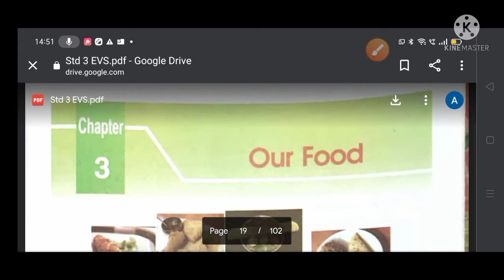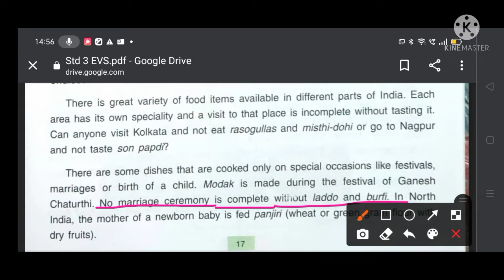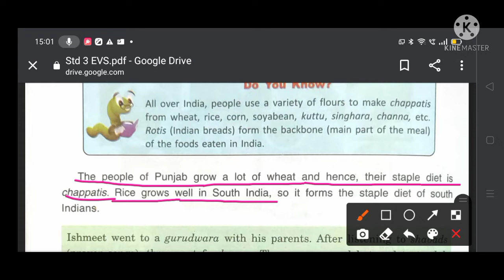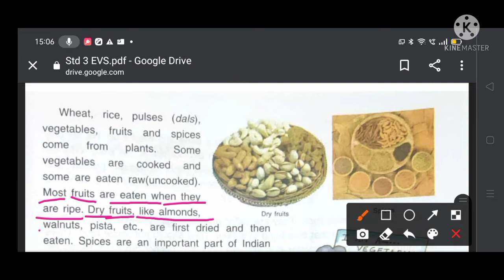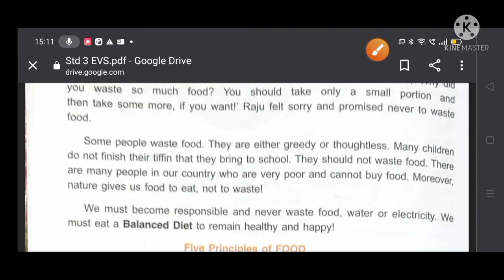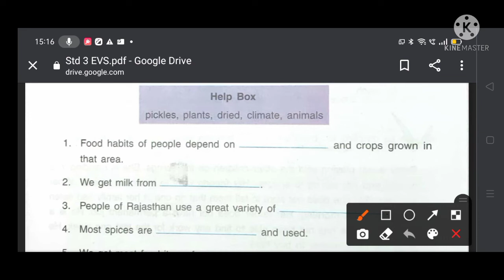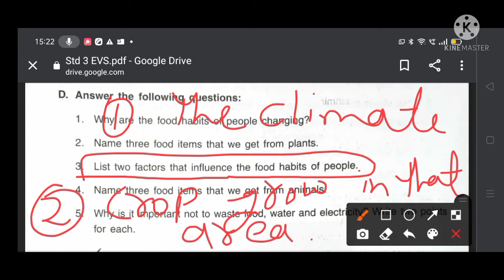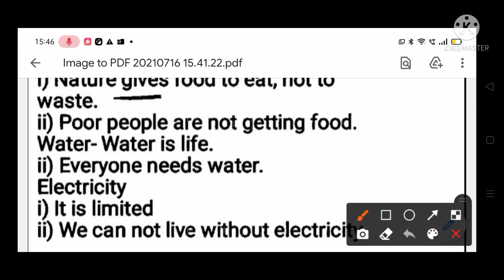Class- 3 SST🙏 CHAPTER- 3 OUR FOOD 😊DAV PUBLIC SCHOOL😊 WITH Q/A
Class - 3 - G.K. - Language & Literature Page No. 1 & 2,3 by GOOD NICE

DAV HINDI CLASS 3 CHAPTER 5 ॥ BAHADUR DOST बहादुर दोस्त ॥ BOOK WORK अभ्यास कार्य ॥ BHASHA MADHURI

NAITIK SHIKSHA CLASS 3-